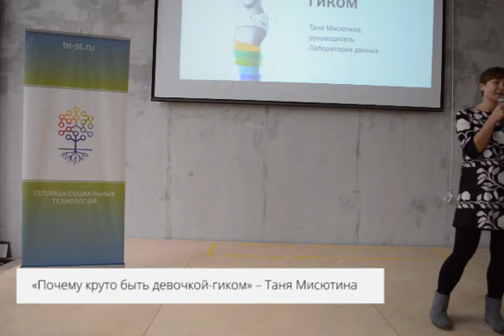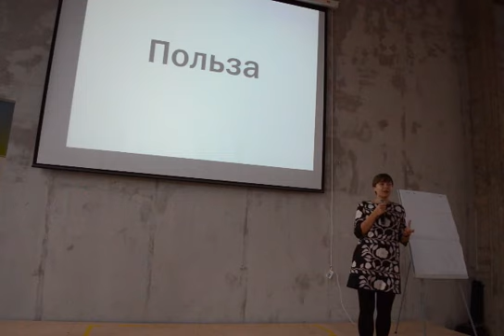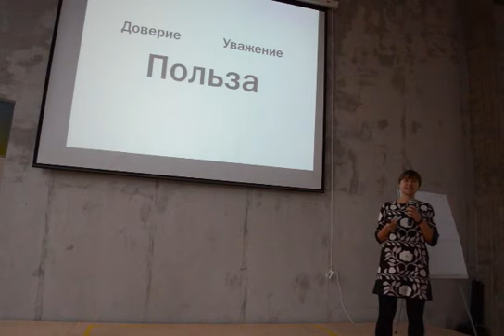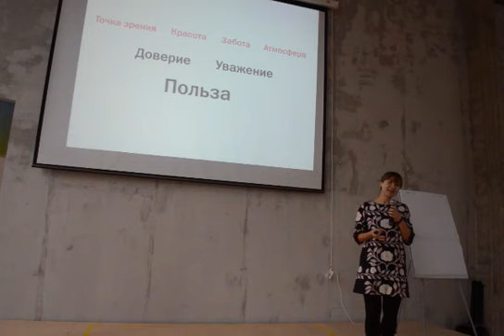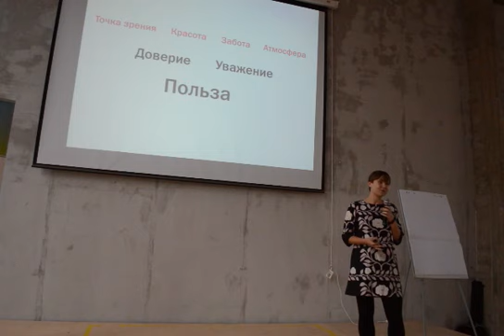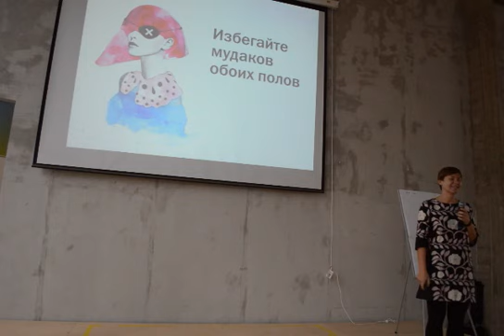«Почему круто быть девочкой-гиком»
Geek Girl TeST-Camp / «Почему круто быть девочкой-гиком» -- Таня Мисютина,  Лаборатория Данных